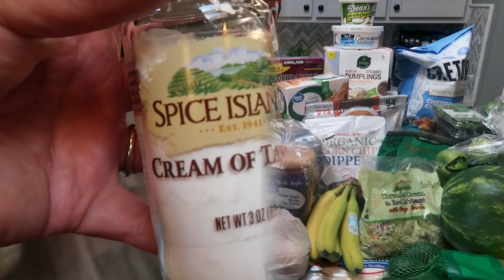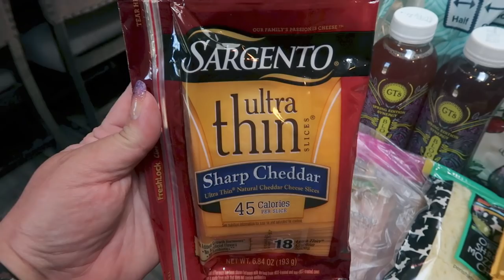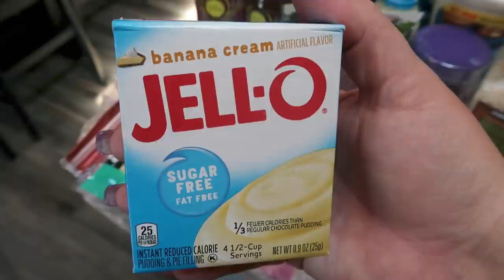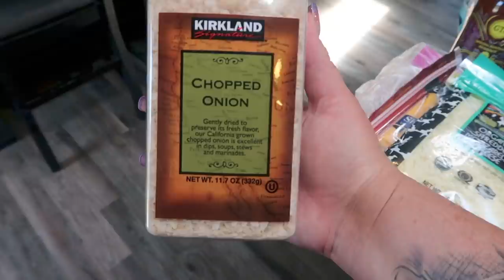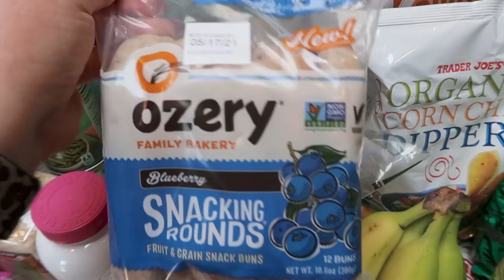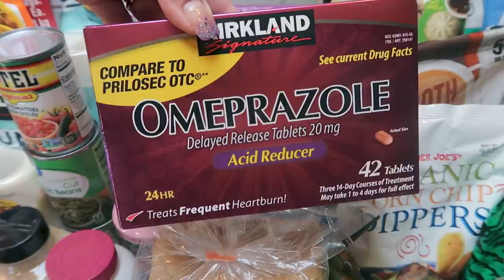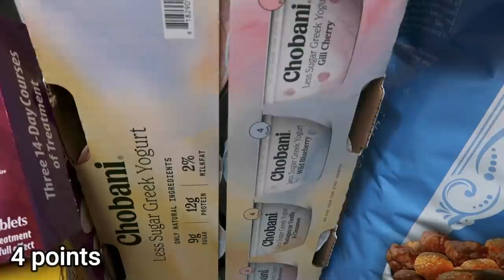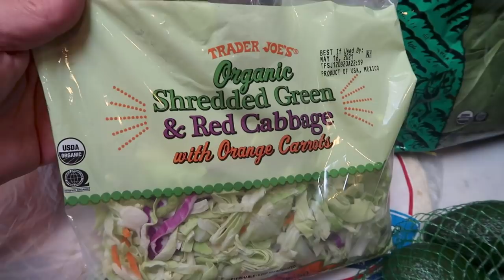MASSIVE WW GROCERY HAUL FOR WEIGHT LOSS - LOTS OF NEW FOOD FINDS- POINTS INCLUDED - WEIGHT WATCHERS!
HAPPY SATURDAY! I have a MASSIVE WW grocery haul for weight loss for you! I shopped at Walmart, Trader Joes and Costco!! Points included! Enjoy! XO

🎉NUTRITION CHANNEL!!! 🎉

130 calorie healthy snack packs | 4 Smart Points | 8-9g protein | low sugar | gluten free | non-GMO | kosher

Code- jennswwjourney

Code- jennswwjourney

💌HAPPY MAIL!!!💌
Jenn Clayton